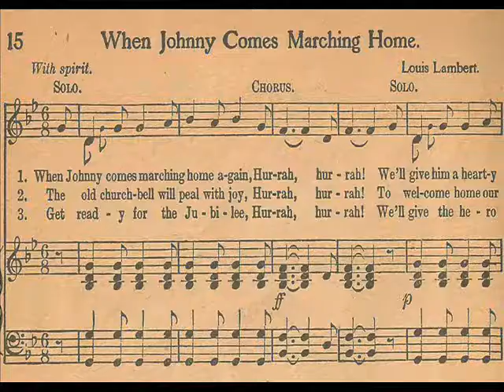BLM Blues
Somebody had to say this.
Even if only 101 people see and hear it.
The photos and video clips are obviously not my property, and I wouldn't be shocked if this video was blocked or flagged or something. But this is not a "monetized" channel, any more than I am a "monetized" musician (LOL) so maybe it'll pass...
My wife calls this kind of playing and singing a "Party Trick" but I find it challenging and fun to play bass, piano, hi-hat and sing live. Besides, I don't usually go to parties, and when I do, this kind of setup isn't available to me, and I wouldn't monopolize a party like that anyway. So there!